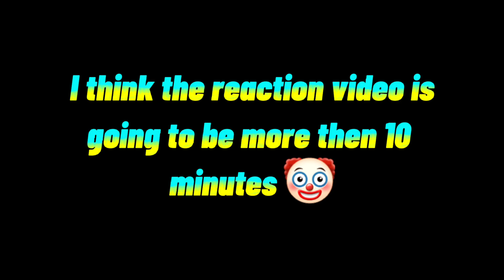Long-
I'm literally killing myself to do this. So it may turn out a little rushed. But you know I don't really think I'll do a part 2 so I'll just make part one hella long